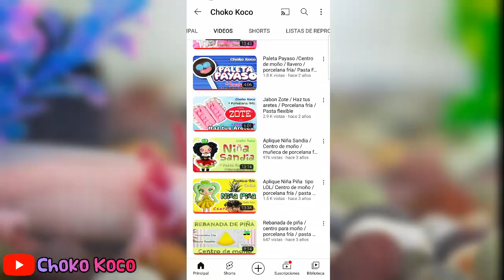como hacer un ajolote super tierno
Hola, como están? Hoy te traigo un video, como hacer ajolote, un ajolotito super tierno, yo lo uso para llaveros y para colgantes de bolsa, es un producto que vendo mucho y espero que te sirve esta idea, esta hecho de pasta flexible, pero se puede hacer en cualquier masa moldeable, como porcelana fría, Fomi moldeable, arcilla. etc